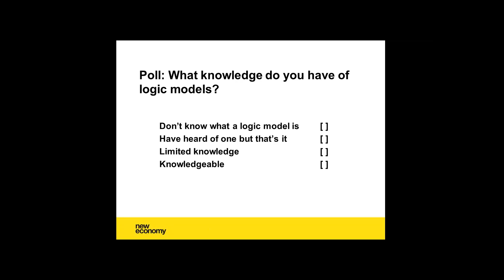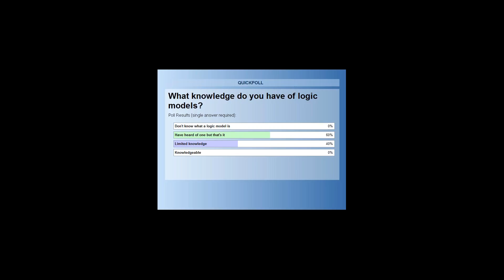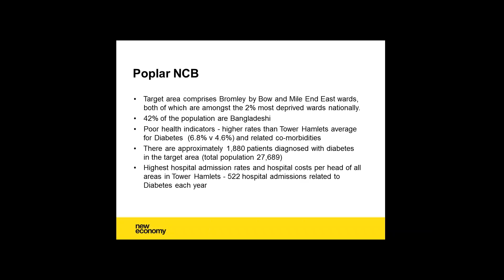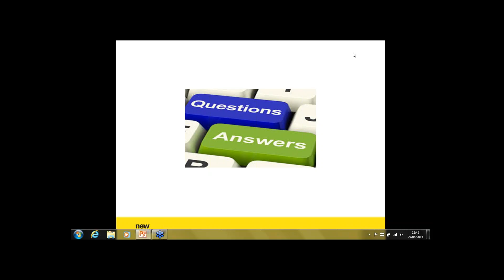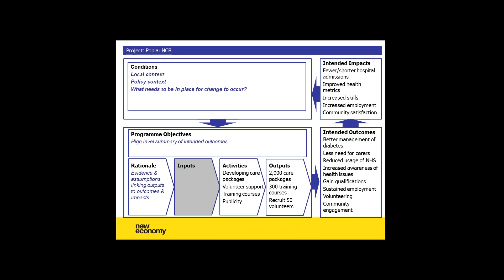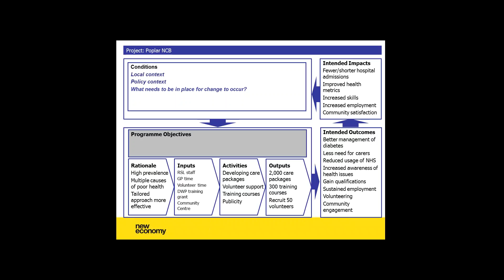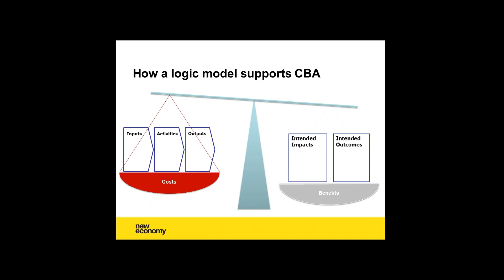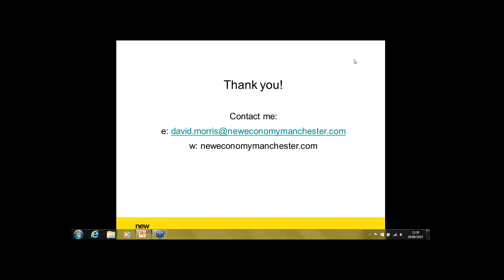Our Place Webinar: Logic models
This webinar presented by the Our Place team at Locality explains the purpose and structure of a logic model.

For more information on the Our Place programme, please go to mycommunity.org.uk